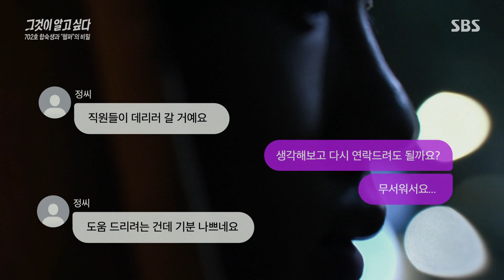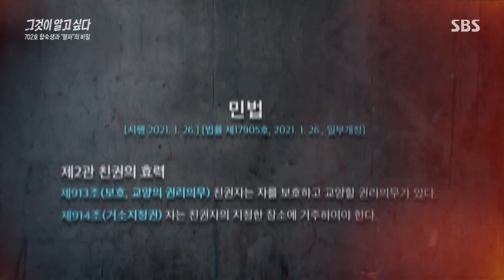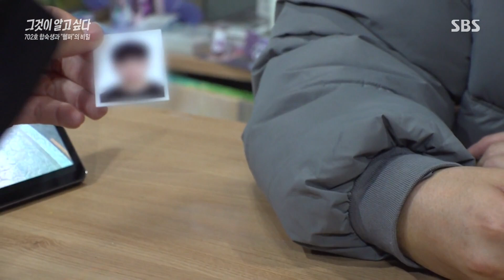범죄수업 - 702호 하숙생과 '헬퍼'의 비밀 3부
[그것이 알고싶다 EP.1294] 220212 방송
그들이 말하는 박 씨의 실체는 무엇일까. 그리고 들려온 반가운 소식! 피해자 김지웅 씨가 의식을 회복해 말을 할 수 있게 된 것. 깨어난 피해자는 과연 그날에 대해 어떻게 기억하고 있을까.

[사라진 5년, 가출했던 형의 기이한 귀환] [수상한 702호 합숙소의 비밀]